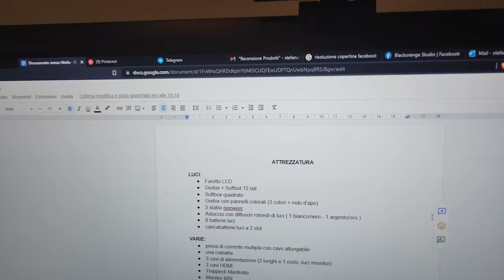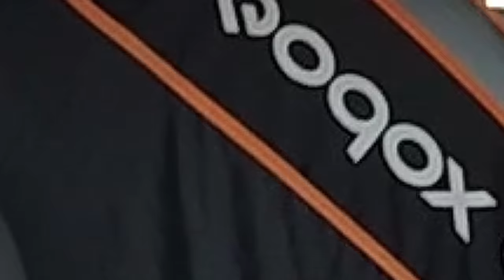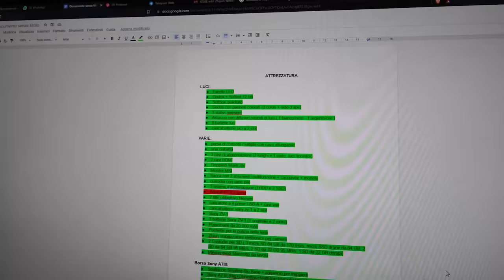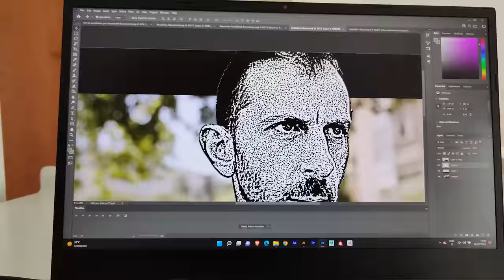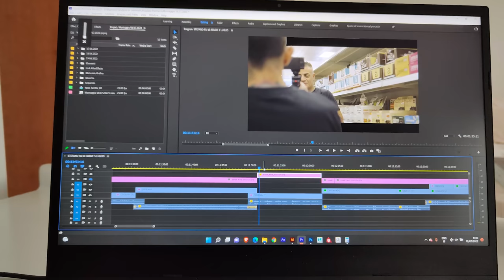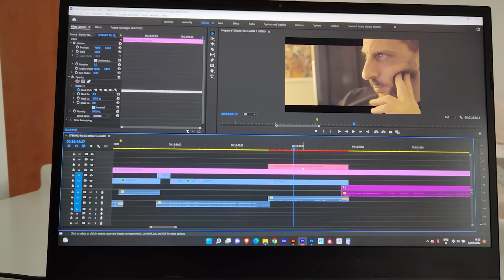Making of - 'A panatura der supplì - Storia di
Ciao ragazzi! Questo è il Making Of del film " 'A panatura der supplì ". Siamo Manuel e Stefano, gli autori del film e con questo video vi mostreremo il dietro le quinte del nostro lavoro. Dall'organizzazione dell'attrezzatura, fino alla post produzione finale, vedrete quello che non abbiamo mostrato nel film.

Realizzato da BLACKORANGE (Manuel De Pandis & Stefano Germinal)

Un sincero ringraziamento anche a
Boris Riccardo D'agostino
per il mix audio del film

- Amazon Music

LA NOSTRA ATTREZZATURA:
- Canon XA50
- Sony ZV-E10
- Sony ZV-1
- Rode Wireless GO II
- Apture Amaran P60X
- Neewer 660 LED
- Sony MDR-7506 Cuffie Stereo